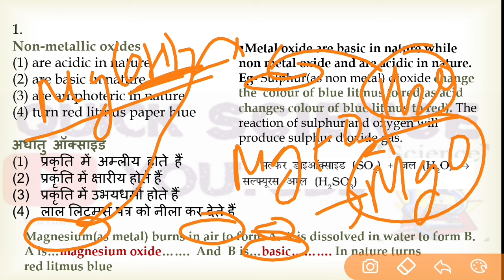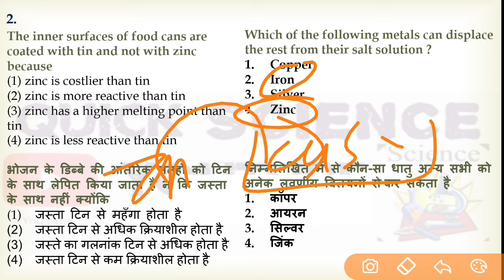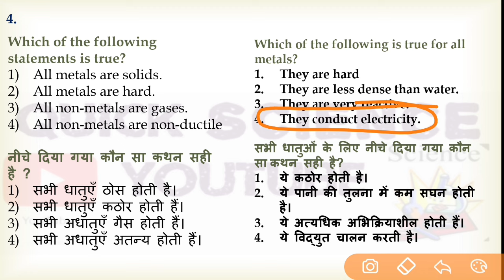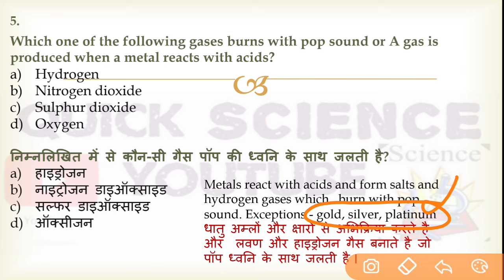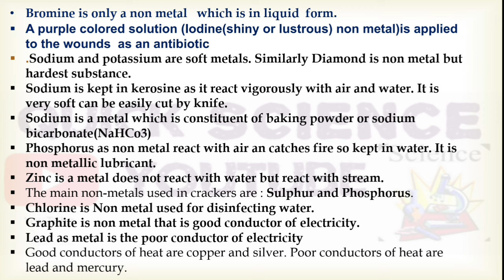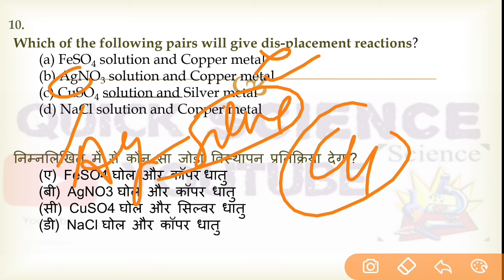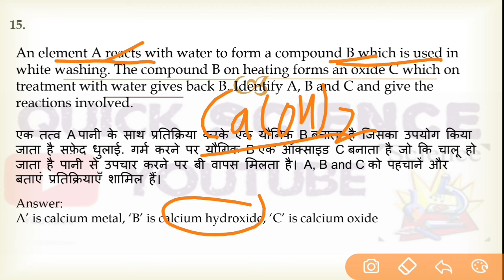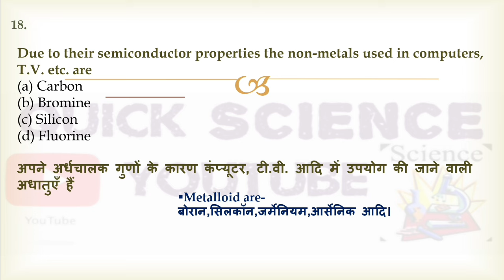Metals and non- metals|Ctet Science 7 July 2024|all most important question|Previous year questions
CTET SCIENCE PAPER -2 2024 PREPARATION